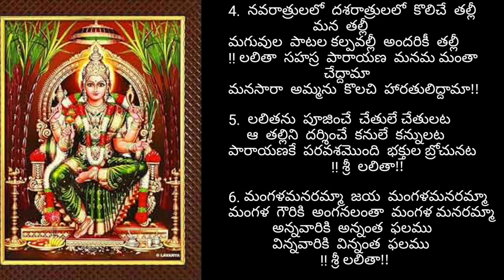# lalithaa sahasra paaraayana New song with lyrics లలితా సహస్ర పారాయణ కొత్త పాట lakshmi jaladhija